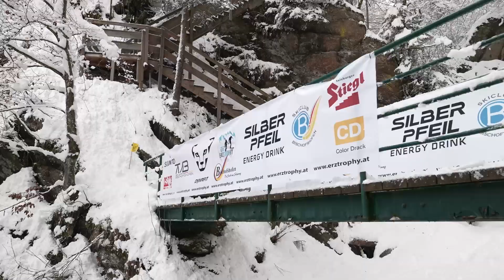Erztrophy Individual 2022 Skimo Alpencup